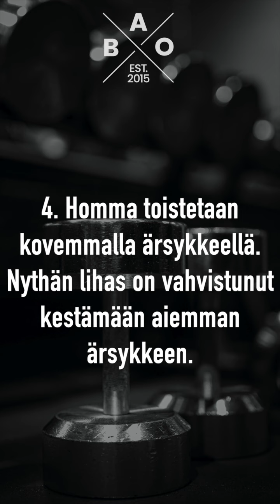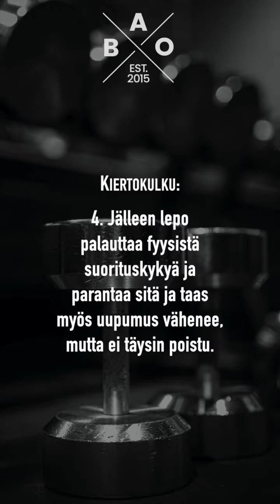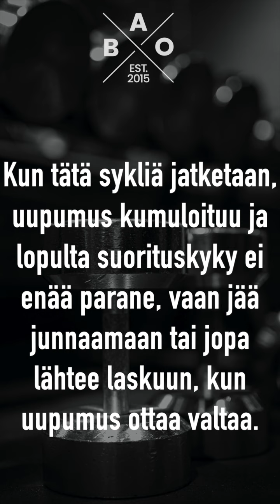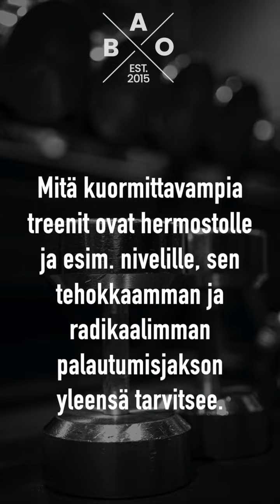Kuinka usein pitää levätä tai keventää?